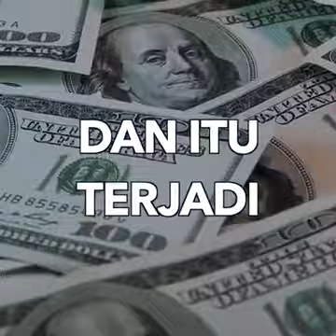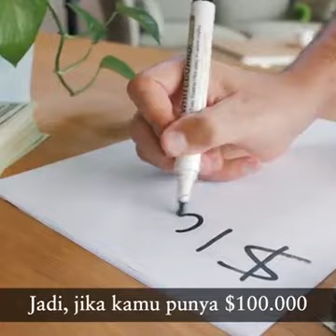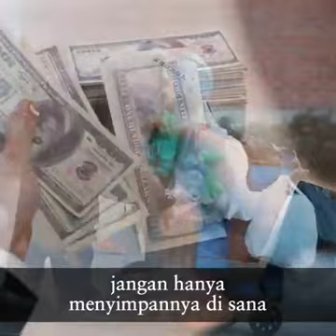Jangan Ragu Untuk Memberikan Sebagian Rejeki Kita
Video dari Mbah Doel